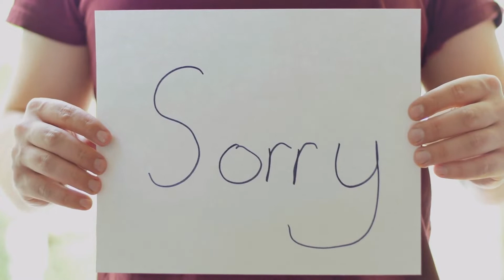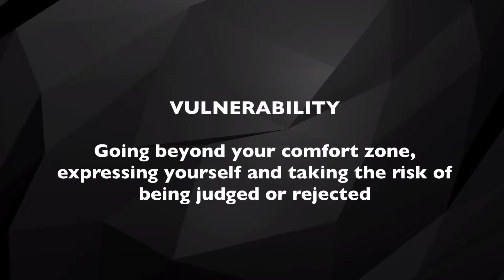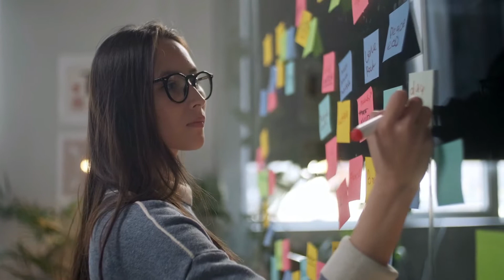What Does It Mean To Be Vulnerable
The ability to be vulnerable can make a big difference to your personal and professional life. Watch this video to find out!

if you are wanting to discover and/or change over to your dream career.